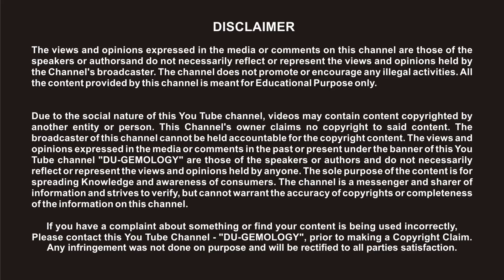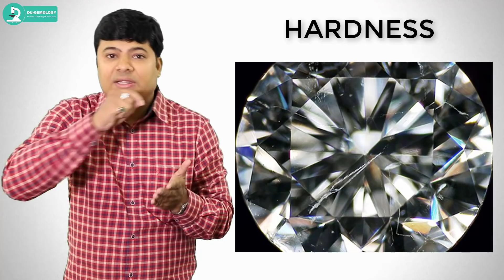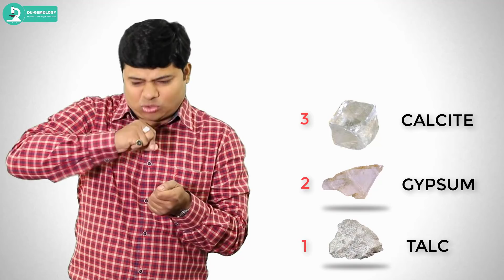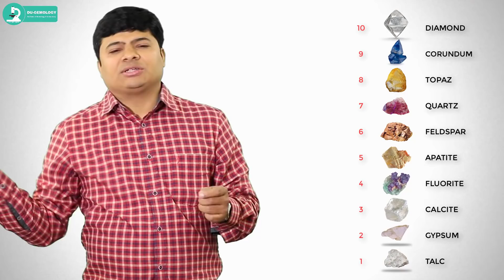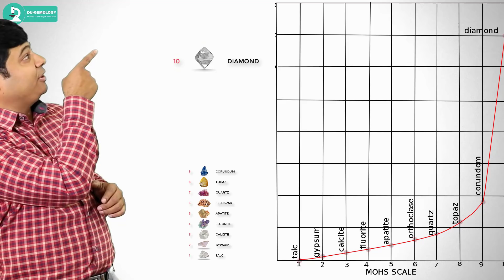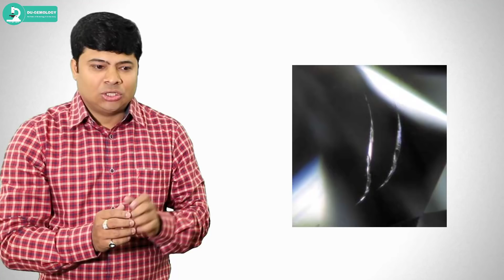Diamond's Hardness V/S Toughness. हीरा hard होते हुए भी क्यों टूट जाता है.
इस वीडियो में समझाया गया है हीरे के  "टूटने, या ना टूटने" का राज़।
इस video में Hardness और Toughness का अंतर समझाया गया है |

We Appreciate Your Comments and Feedback !! 😊🙏
Chandni Chowk,
Delhi - 110006
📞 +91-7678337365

Thanks for Everything 🙏🙏💖
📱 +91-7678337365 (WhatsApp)